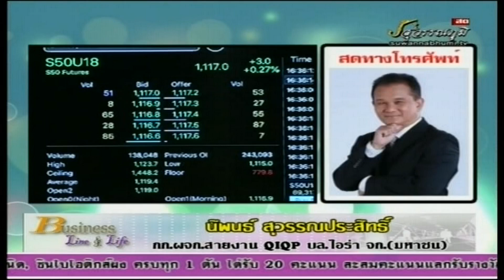นิพนธ์ สุวรรณประสิทธิ์ 22-08-61 On Business Line & Life